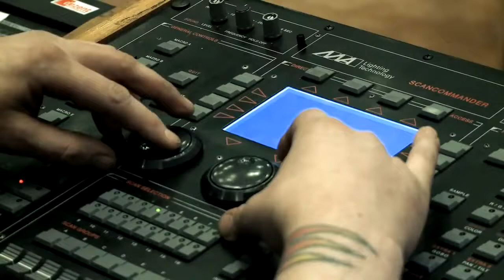Shadmehr Aghili Concert Hamburg 2011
Concert Hamburg 2011